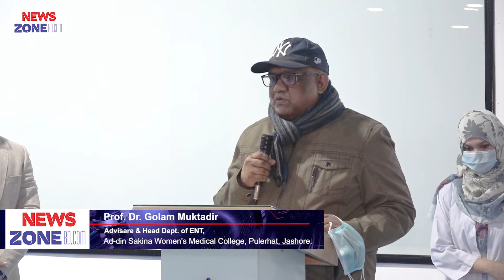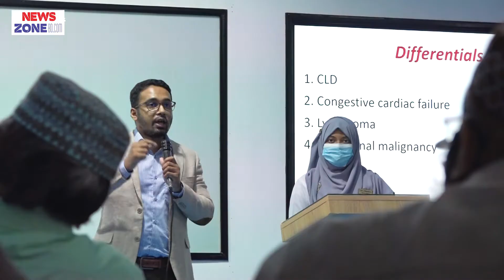ক্যান্সার রোগীদের ৭ শতাংশ প্যানক্রিয়েস-এর ক্যান্স্যারে আক্রান্ত যশোরে সেমিনারে বক্তারা-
ক্যান্সার রোগীদের ৭ শতাংশ প্যানক্রিয়েস-এর ক্যান্স্যারে আক্রান্ত
যশোরে সেমিনারে বক্তারা-